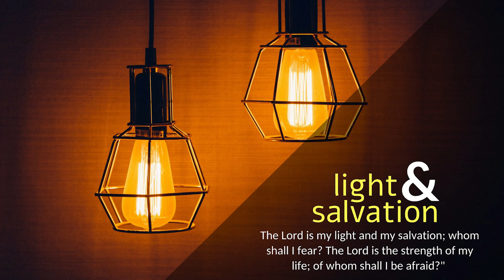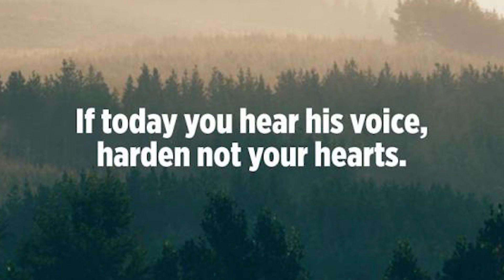CARMEL PRERAN I ಸಯ್ತಾನ್ ಆಮ್ಕಾಂ ಇನ್‍’ಫ್ಲುಯೆನ್ಸ್ ಕರ್ತಾ! I January 31 I Sun I 4th Week I Mark 1: 21b-28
ಮಾರ್ಕ್ 1: 21-28
ಅಧಿಕಾರ್ ಆಸ್ಲಲ್ಯಾಬರಿ ತೊ ತಾಂಕಾಂ ಶಿಕಯ್ತಾಲೊ.

ಉಪ್ರಾಂತ್ ತೆ ಕಫರ್ನಾಂವಾಂತ್ ಯೇವ್ನ್ ಪಾವ್ಲೆ. ಸಾಬ್ಬಾತ್ ಯೆತಚ್, ಜೆಜು ಸಿನಾಗೊಗಾಕ್ ವಚೊನ್ ಶಿಕಂವ್ಕ್ ಲಾಗ್ಲೊ. ತಾಚ್ಯೆ ಶಿಕವ್ಣೆಕ್ ಲೋಕ್ ವಿಜ್ಮಿತ್ ಜಾಲೊ. ಕಿತ್ಯಾಕ್ ಅಧಿಕಾರ್ ಆಸ್ಲಲ್ಯಾ ಮನ್ಶಾಬರಿ ತೊ ತಾಂಕಾಂ ಶಿಕಯ್ತಾಲೊ; ಶಾಸ್ತ್ರಿಂಬರಿ ತೊ ಶಿಕಯ್ನಾತ್ಲೊ. ತಾಂಚ್ಯಾ ಸಿನಾಗೊಗಾಂತ್ ದೆಂವ್ಸಾರ್ ಲಾಗ್‌ಲ್ಲೊ ಏಕ್ ಮನಿಸ್ ಆಸ್ಲೊ. ಜೆಜುಕ್ ಪಳೆತಚ್ ತಾಣೆಂ ಬೋಬ್ ಮಾರ‍್ಲಿ: “ನಜರೆತ್ಚ್ಯಾ ಜೆಜೂ, ತುಂ ಆಮ್ಚ್ಯೆ ಖಬ್ರೆಕ್ ಕಿತ್ಯಾಕ್ ಆಯ್ಲಾಯ್? ಆಮ್ಕಾಂ ನಾಸ್ ಕರುಂಕ್ ಆಯ್ಲಾಯ್ ಕಿತೆಂ? ತುಂ ಕೋಣ್ ಮ್ಹಣ್ ಹಾಂವ್ ಜಾಣಾಂ; ತುಂ ದೆವಾಚೊ ಪವಿತ್ರ್ ಜಣ್.” ಪುಣ್ ಜೆಜುನ್ ತಾಕಾ ಭೆಶ್ಟಾವ್ನ್ ಮ್ಹಳೆಂ: “ತೋಂಡ್ ಧಾಂಪ್ ಆನಿ ಹ್ಯಾ ಮನ್ಶಾಥಾವ್ನ್ ಭಾಯ್ರ್ ಸರ್.” ತವಳ್ ತೊ ದೆಂವ್ಸಾರ್ ತಾಕಾ ಪಿಸುಡ್ನ್ ವ್ಹಡ್ಲ್ಯಾ ತಾಳ್ಯಾನ್ ಖಿಳಂಚ್ ಮಾರಿತ್ತ್, ತ್ಯಾ ಮನ್ಶಾಥಾವ್ನ್ ಭಾಯ್ರ್ ಸರ‍್ಲೊ. ಸಮೇಸ್ತ್ ವಿಜ್ಮಿತ್ ಜಾಲೆ ಕೀ, ತೆ ಎಕಾಮೆಕಾಲಾಗಿಂ ಅಶೆಂ ವಿಚಾರಿಲಾಗ್ಲೆ: “ಹಿ ಏಕ್ ನವಿಚ್ ಶಿಕವ್ಣ್, ಅಧಿಕಾರಾನ್ ಭರ‍್ಲಲಿ! ದೆಂವ್ಸಾರಾಂಕ್ ಸಯ್ತ್ ತೊ ಫರ್ಮಾಯ್ತಾ ಆನಿ ತೆ ತಾಚೆಂ ಫರ್ಮಾಣ್ ಮಾನ್ತಾತ್!” ತಿತ್ಲ್ಯಾರ್ ಗಾಲಿಲೆಯಾಚ್ಯಾ ಅಖ್ಖ್ಯಾ ಪ್ರಾಂತಾಂತ್ ತಾಚಿ ಕೀರ್ತ್ ಗಾಜ್ಲಿ.